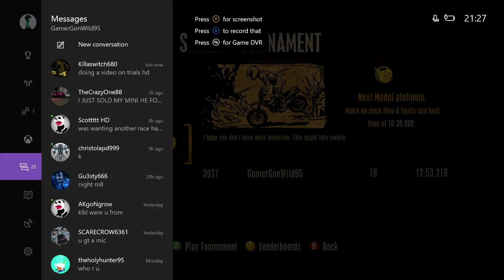Trials hd : the midnight club extreme track tournament